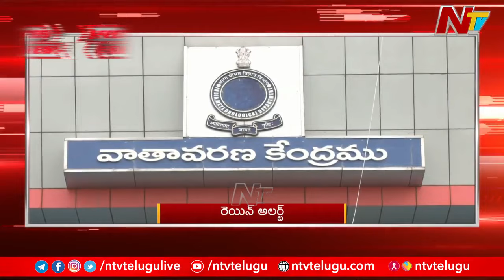Speed News: 7 PM News | Today's Headlines | 11-07-2024 | Ntv